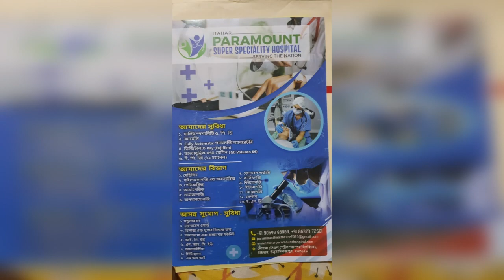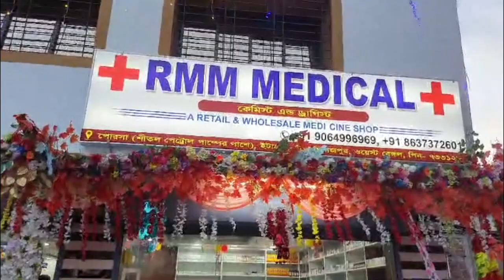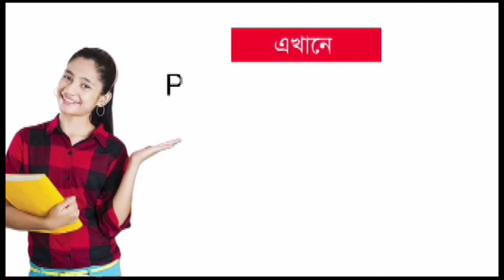জেলা পরিষদের প্রাণিসম্পদের কর্মাধ্যক্ষ নবনীতা দাস মিত্রের উপস্থিতিতে বিনামূল্যে প্রাণী সুরক্ষা শিবির